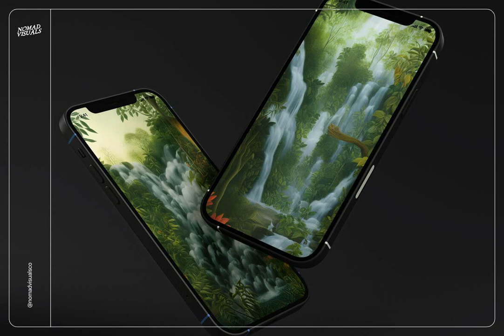Download Rainforest Waterfalls Dream Stock Graphics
Venture into the vibrant, verdant world of the Rainforest Dream, a riveting collection of 132 illustrations and patterns capturing the rich beauty of the jungle, the serene forest and its hypnotic waterfalls. Each art piece encapsulates the very spirit of the rainforest, portraying the intricate flora and fauna in exquisite detail. With an array of versatile patterns, this collection is designed to aid in manifesting your creative ideas.

The illustrations are available in two proportions-vertical 2560x3840px and landscape 3840x2560px- to provide you with ample flexibility in showcasing these captivating designs. Included is a set of 12 seamless pattern backgrounds, allowing you to create visuals that transport your audience to this dreamy paradise.

Rainforest Dream offers the tools and inspiration to breathe life into your branding and marketing materials, print or digital projects. Let your imagination soar, embark on a journey of creativity, and elevate your designs with Rainforest Dream.

✨ DETAILS✨

-12 SEAMLESS PATTERN BACKGROUNDS | 4096x3072px

-60 ILLUSTRATIONS (VERTICAL) | 3840x2560px @300dpi

-60 ILLUSTRATIONS (LANDSCAPE) | 2560x3840px @300dpi